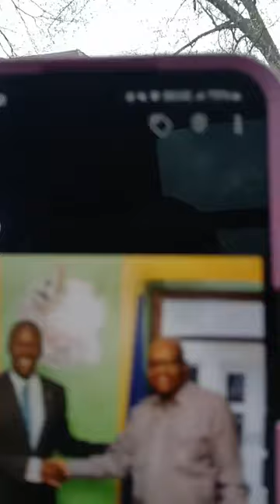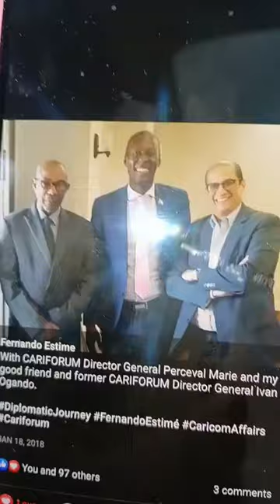🇭🇹🇭🇹🇭🇹🇭🇹Wyclef Jean pa nan koze Guy Philippe e pran pati pou konsèy Tranzisyon an